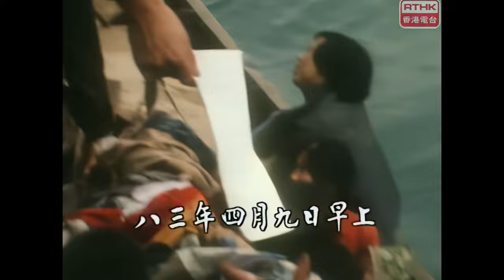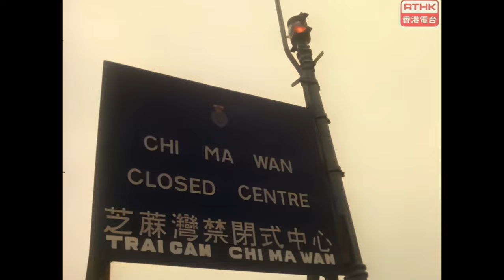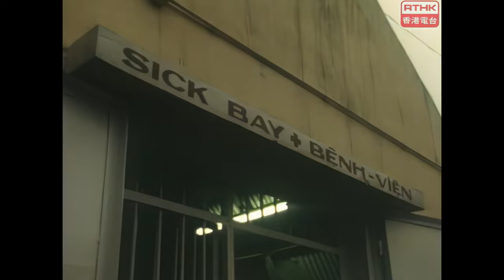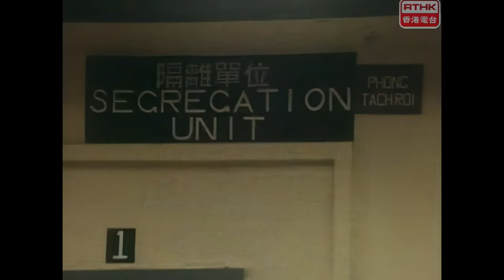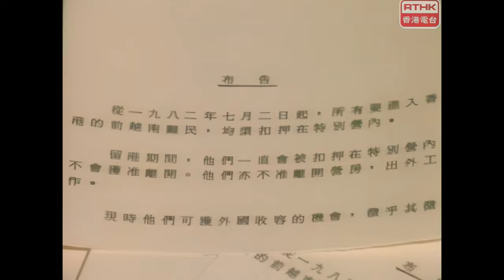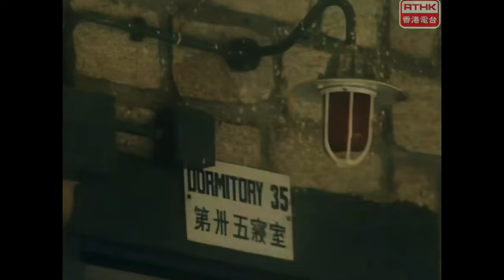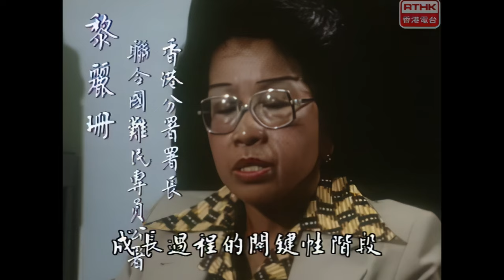19830515 鏗鏘集：越南難民(下)（英語：The Common Sense） 香港電台製作【數位修復版】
或到以下商店，選購你喜愛的產品：
《鏗鏘集》（英文：Hong Kong Connection，1996年前英文名係The Common Sense[1]）係香港電台電視部製作嘅每週新聞紀錄片電視節目，內容圍繞香港政治、經濟、教育、社會民生、弱勢社群、環保、中國現況、國際視野等等，議題廣泛。節目模式同後嚟無綫電視嘅《新聞透視》、《星期×檔案》系列同埋Now TV嘅《經緯線》相似。節目响1978年3月5日首播，首集名爲《金飯碗》[2]，係香港最長壽嘅新聞紀錄片電視節目，過去多年曾經得到多個國際新聞、傳媒等獎項。

相關標籤

越南船民（越南語：Thuyền nhân Việt Nam／船人越南?），是指1975年越南戰爭結束後乘船逃離越南的難民。 該現象主要發生在1978年和1979年，但一直持續到1990年代初。 該用語通常也通常用來指1975年至1995年間在大規模離開家園的越南人（見印度支那難民危機）。「船民」一詞僅適用於那些乘船渡海逃離越南的人。

在1975年至1995年之間，離開越南並安全到達另一個國家的船民數量總計近80萬。許多難民未能在過程中倖存，因為面臨海盜、超載的船隻和有時劇烈的氣候。 根據聯合國難民署的統計數據，在海上有20萬至40萬船民死亡。[1] 主要的優先目的地是香港（參看香港越南船民問題[2]）和印度尼西亞、馬來西亞、菲律賓、新加坡和泰國等。 1978年和1979年，由於越南與柬埔寨和中國的糾紛（參看中越戰爭）引起的緊張局勢，大多越南華人離開家園，其中許多人乘船逃往中國。[3] 此外，在1970年代和1980年代試圖逃離越南但被政府捉回的人可被當成叛國者送入監牢。[4]

經濟制裁、越南戰爭留下的毀滅性結果、越南政府的政策，以及與鄰國的進一步衝突造成了國際人道主義危機，東南亞國家越來越不願接受更多的船民。 在1979年進行談判和國際會談之後，越南政府同意限制該國人口之離境。 東南亞國家同意暫時承認船民，世界其他地區，尤其是更已開發國家，同意承擔照顧船民的大部分成本，並將其重新安置在其國家。

從東南亞的難民營中，絕大多數船民被重新安置在更已開發國家。 大量在美國，加拿大，義大利，澳大利亞，法國，西德和英國重新安置。 自願或非自願地遣返了數十萬人。 進行重新安置的計劃和設施包括有序離境計劃、菲律賓難民處理中心以及全面行動計畫。

鏗鏘集《英語：The Common Sense》香港電台製作 1978~ 1983年【數位修復版】

1978
03/05/1978 金飯碗(又名公務員)
03/12/1978 夜夜笙歌
11/19/1978  秋深露童話飄零

1979
12/02/1979 九龍城寨

1980
03/23/1980 搬村何價
05/04/1980 小學教育綠皮書

1981
03/21/1982 邊緣少年

1982
05/16/1982 廟街行

1983
02/27/1983 移民何價(上)
03/06/1983 移民何價(下)
04/10/1983 自梳女
05/01/1983 白衣天使(下)
05/15/1983 越南難民(上)
05/22/1983 越南難民(下)
06/26/1983 家在避風塘

1984
06/24/1984 美式美食
09/30/1984 中英協議草簽特輯
11/04/1984 城市設計在屯門